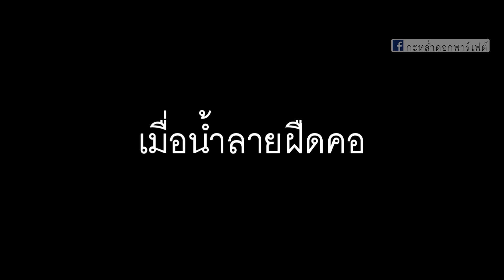กะหล่ำดอก Trailer: ดื่มน้ำ!!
เมื่อความกระหายเข้าครอบงำ เขาจึงต้อง...!!

กะหล่ำดอกพาร์เฟต์ ภูมิใจเสนอ
ผลงานเล่นใหญ่ไร้สาระขายหน้าเอาผ้ารอดของนายโปร กะหล่ำดอก

"ดื่มน้ำ"

คอแห้งแล้ว...วันนี้!!